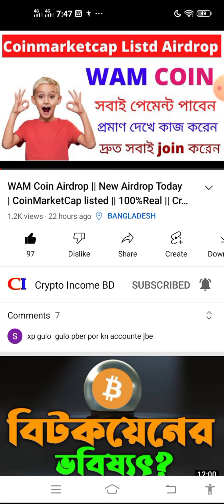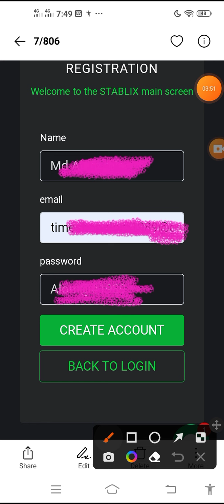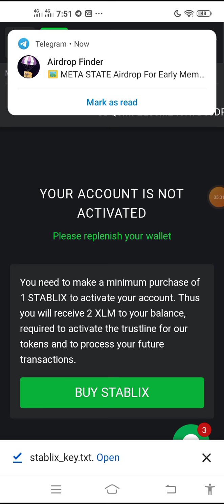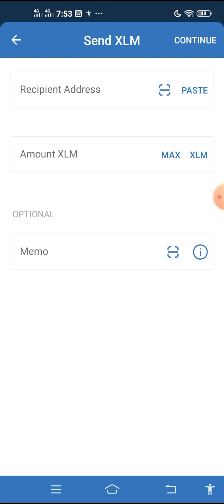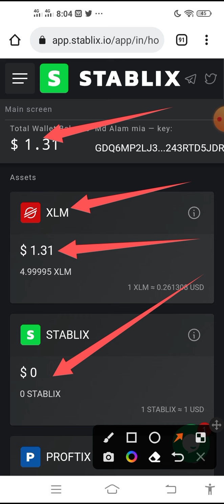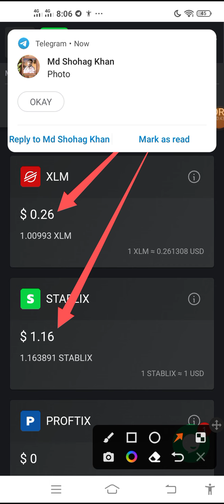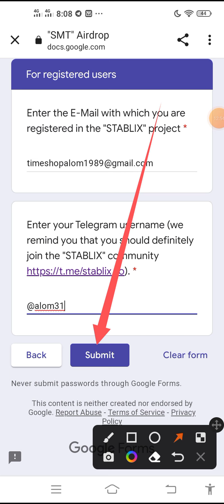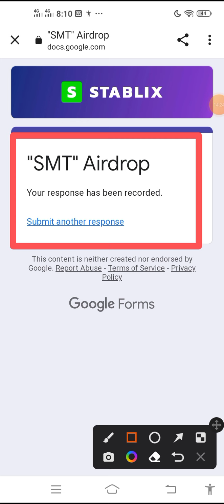STABLIX Wallet Airdrop || 50$থেকে 100$প্রফিট হবে সবার || New Wallet Offer || Crypto 100%Real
টেলিগ্রাম চ্যানেল লিংক. সব আপডেট সব সময়

contact.   Need Promote. Whatsapp.& Telegram 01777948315

Cryptocurrency Exchanger

STABLIX Wallet Airdrop
New Wallet Offer today
Free stablix Token Airdrop
#50$ থেকে 100$ ইনকাম হবে সবার
Xlm Wallet coin offer
Free Instant claim airdrop
Free Stablix wallet Trust wallet airdrop
airdrop crypto trust wallet free token
how to stablixToken today
how to Stablix Token trust wallet
how to Stablix airdrop today's
trust wallet airdrop today
instant airdrop cliam
Free bitcoin income today's
bangla video tutorials
new vibeo tutorial 2022
free airdrop token trust wallet
airdrop 2021
shiba doge tokan
#100 Dollar Free Airdrop
earning money online as a student